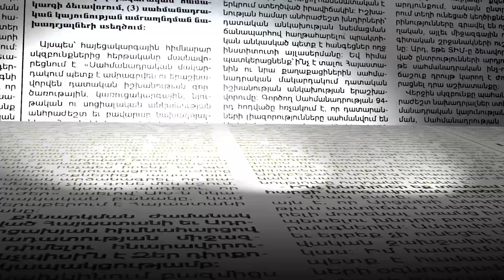Ինչպես Նիկոլ Փաշինյանը դուրս եկավ կառավարության շենքից